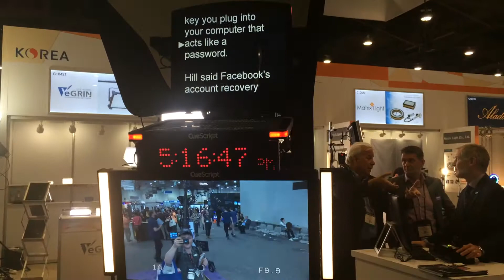NAB Show: Ross CamBot with AutoCue prompter